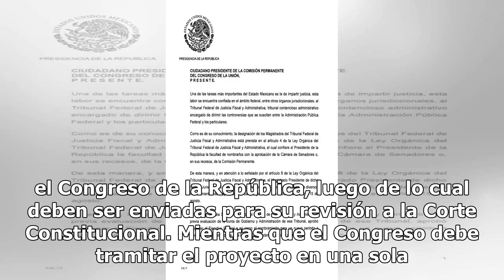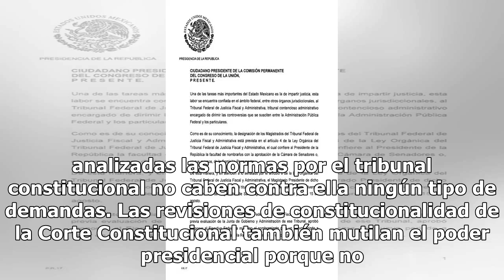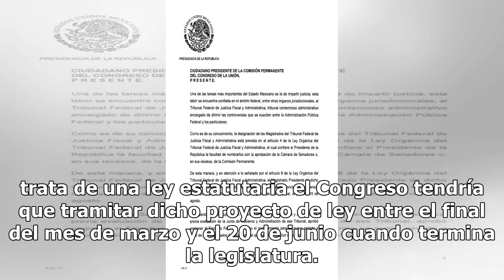Las leyes estatutarias, las objeciones presidenciales y el desequilibrio de poderes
Con las leyes estatutarias se ha convertido a la Corte Constitucional en un colegislador y se ha eliminado la posibilidad de objeciones presidenciales por razones de conveniencia, lo cual socava el equilibrio entre las tres ramas del poder que sirve de fundamento a la democracia. En nuestro ordenami...